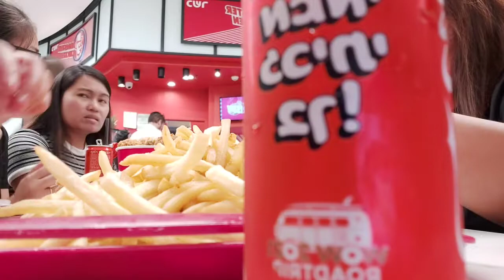AZRIELI MALL TEL AVIV||RELAX WITH FRIEND|ISRAEL 🇮🇱🇮🇱|LeAh MaYo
NEW VLOG RELAX WITH FRIENDS IN AZRIELI CENTER|TEL AVIV
JUNE/19-20/2021|DAY OFF

 FOLLOW NYO NA DIN AKO SA AKING SOCIAL MEDIAS ACCOUNT

CREDIT TO THE ORIGINAL AND CREATORS OF THE MUSIC